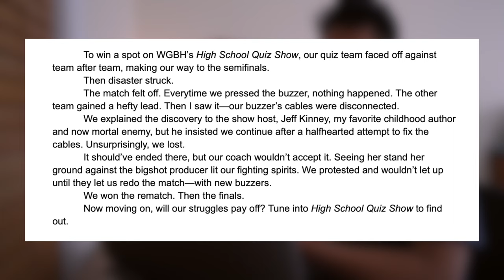Writing Essays on Extracurricular Activities (+ reading my own essays) | Brown University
We've already taken a look at a few categories of supplemental essays. Today, we'll be continuing the trend by going over essays on extracurricular activities.

This kind of prompt is special because many schools have the same exact prompt for this kind of essay. So, I'll share the essay that I wrote for this prompt for my applications to Stanford University and Brown University. Then, we'll break it down as I share some advice with you all.

Timestamps:
00:00 - Introduction
02:56 - Reading My Essay
04:29 - Advice and Analysis